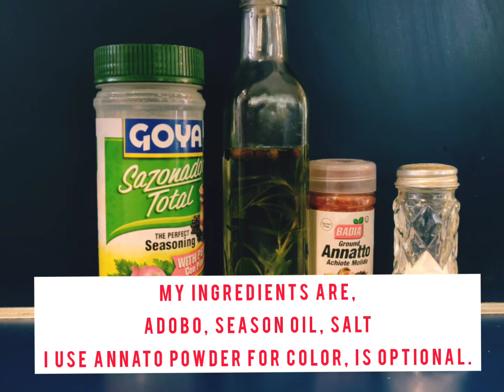Meat Lasagna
Not the classic recipe, just my way.